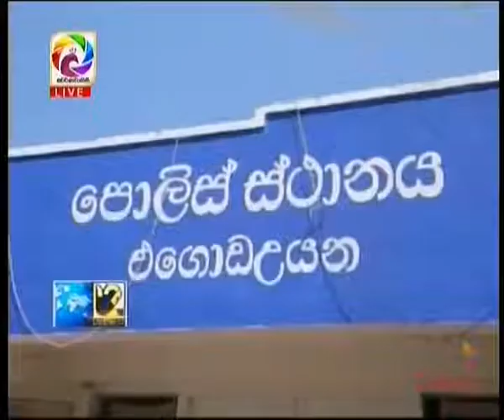12 2 1